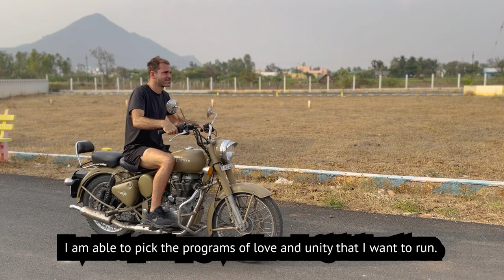Reality is Unorientable — World Travel Vlog #5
End Seeking & Live As Truth

These Vlogs are Dedicated to my Mom. I Love You.

Everything filmed with iPhone 11 / 14. Edited in Premiere Pro.

SCRIPT 📝
What makes you think there is an orientation to this freedom?
How could there possibly be an answer when everything is happening simultaneously?

As we speak, some yarn balls are tangling up, while others are unwinding.
The picnic has endless choices all happening at once.

Without your pain, would you have any wisdom?
Without dropping a nuke, would you know peace?

There is no orientation within chaos.
It is pure anarchy attempting to be ordered.

When one is not empty, one is not wHole, one is corruptible.

Only trauma attempts to lead.
The healed ignite emptiness, which effortlessly leads holistically.

Yet if the veil is my greatest creation, and I am seeking a more intensified drama,
how could I possibly make a preferred ground out of healing?

By first feeling the neutrality of non-duality and non-orientability,
I am able to clearly see, and polarize to what my heart desires.

Coming from the purity of empty space,
I am able to pick the programs of love and unity that I want to run.

But one must remember it is not a ground.
Some are eating the sandwich of contraction.
Others are eating the mushrooms of expansion.

Speaking in superposition is impossible.
What cannot be said must be left alone.

One can only be the truth.
And one needs to disappear for it to shine.

The only question remains, what will you choose?

LOCATIONS 🌍
0:00 Ash Cave, Ohio
0:13 Old Man's Cave, Ohio with Andrew
0:30 Ganga River, Rishikesh
0:39 Himalayan Geode, Rishikesh
0:55 Timber Cove, California
1:04 Salt Point, California
1:21 Dublin Link, Ohio
1:36 Arunachala, Tiruvannamalai
2:05 Royal Enfield Cruising, Tiruvannamalai
2:29 Gala Wedding, Vadodara India
2:37 Tarang Gala
2:53 Aishwariya Rathod
3:08 Sacré Coeur, France